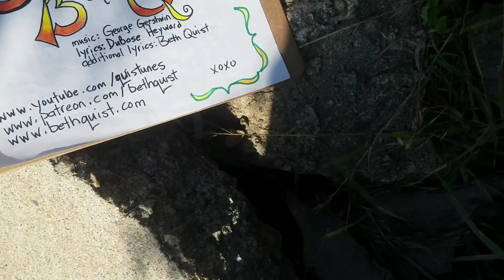Summertime performed by Beth Quist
The Gershwin classic.

Additional lyrics:
Summertime
and the livin' ain't easy
Fish are dyin', dyin'
Monsanto's cotton's a lie
1% is rich
and they hope you're not lookin'
So they can keep pullin' the wool
Over your eyes

Video is what I am currently able to throw together with not having access to software at the moment. It's more about the music anyway. Lovely sunny CO day made for nice reflections with water.

I'd like to do another edited video once I get new software up & running.

Thanks for listening. It all is helps to support independent music.

XOXO